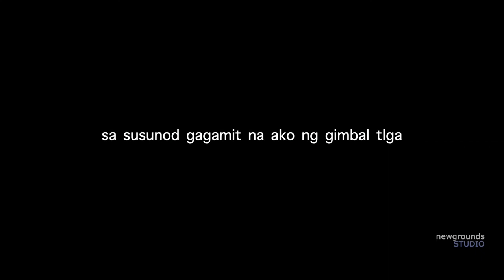Vlog#2 How to record sa "Kalye ng walang kuryenteng gagamitin" for Beginners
Newgrounds TV by: Nhat Belleza
gears used
Macbook Pro
Presonus AudioBox
Shure SM58
Martin acoustic guitar
AKG Headphone